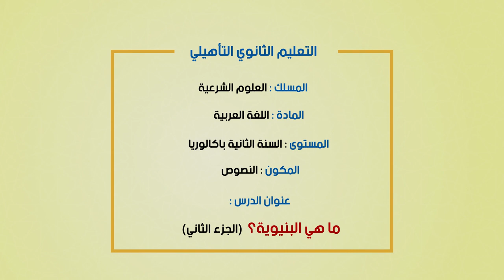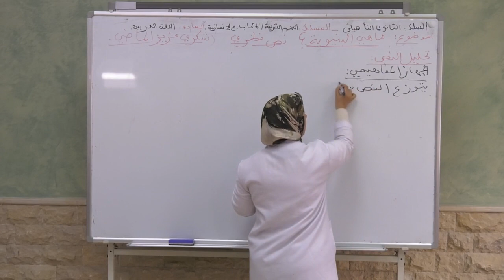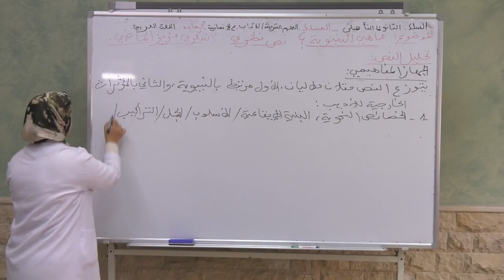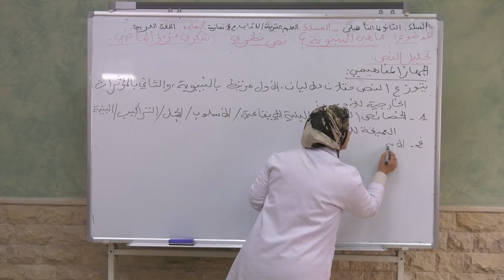ﻣﺎ ﻫﻲ ﺍﻟﺒﻨﻴﻮﻳﺔ؟ ﺍﻟﺠﺰﺀ2